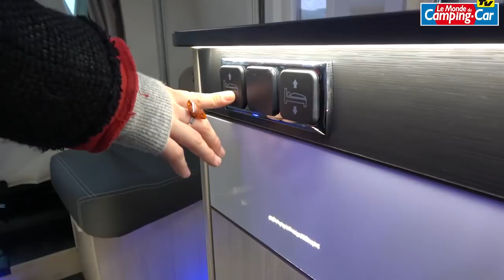Camping-car Chausson 634: des lits de pavillon comme s'il en pleuvait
Un camping-car familial de 6,39m, sans lit permanent. Les couchages descendent tout simplement du plafond: deux couchettes superposées à l'avant, et un lit double à l'arrière. Ce profilé Ford est aussi un camping-car particulièrement bien équipé.